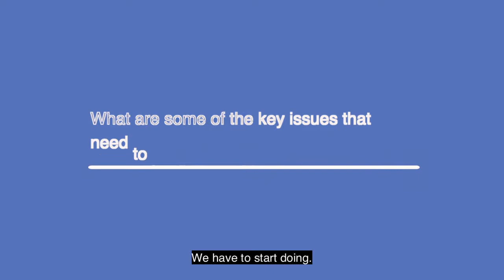Rethinking Resourcing Strategies to Better Support Movements with Shereen Essof (2)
Shereen Essof, Executive Director, Just Associates talks about some of the key issues that need to be addressed within philanthropic spaces.